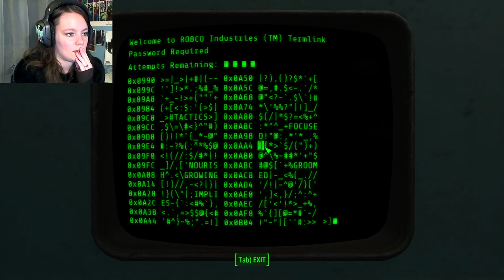Fallout 4 | 13 | Murdering a Courser!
Fallout 4 full playthrough of the main quest in 1080p 60fps . Finding the defeating the Courser! It was kinda hard D: